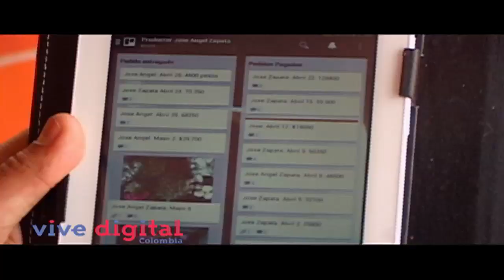Siembraviva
Tienda en línea que te permite comprar alimentos orgánicos de la huerta a tu puerta